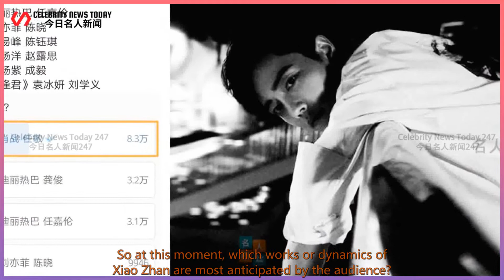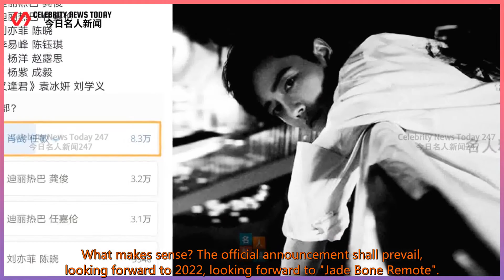Xiao Zhan's new drama "News" went viral, and fans treated it rationally, expecting 2022 in thei...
Celebrity News Today 247 2021/11/23 :  Xiao Zhan's new drama "News" went viral, and fans treated it rationally, expecting 2022 in their hearts.  As we all know, it has been a while since Xiao Zhan was last completed.  Many viewers, friends and the media are focusing on the news of when Xiao Zhan will enter the group to shoot the next work.  Everyone knows that there is no shortage of "news" in the online world.  A lot of news that claimed to be from insiders or producers followed one after another.  Xiao Zhan's new drama Melon? Collaboration with Gu Li Nazha?  This is a lot of so-called big V are spreading this "news", Xiao Zhan and Gu Li Nazha will cooperate,  And said that the goose factory is very optimistic about this work.  Regarding the new drama Melon rumors on the Internet, the attitude of fans is to make passersby praise.  For things that are not certain at all,  The Peter Pan insisted on such a principle, and they didn't believe in melons, and they didn't make any appointment without official announcements.  It can be said that fans who really support Xiao Zhan treat any news about Xiao Zhan on the Internet very rationally.  So at this moment, which works or dynamics of Xiao Zhan are most anticipated by the audience?  Looking forward to 2022, 83,000 viewers are looking forward to "Jade Bone Remote"  Everyone knows that 2021 has entered the end of the year.  What makes us a little regretful is that Xiao Zhan’s "please advise for the rest of my life" has not yet confirmed its broadcast time.  For the upcoming 2022, costume dramas will usher in a period of explosion.  A well-known blogger initiated a public opinion vote about the costume drama to be broadcast in 2022,  The rising voice is that Xiao Zhan’s costume drama "Jade Bone Yao" leads the way with 83,000 votes.  Two works by actress Di Lieba followed closely. said with no exaggeration,  "Jade Bone Yao" starring Xiao Zhan and Ren Min has become the most anticipated costume drama of audience friends in 2022.  Concluding remarks. The fans’ att